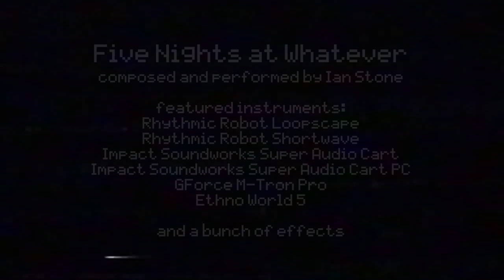Five Nights at Whatever - original horror music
I forgot I did this.
With apologies to Bjorn Lynne?